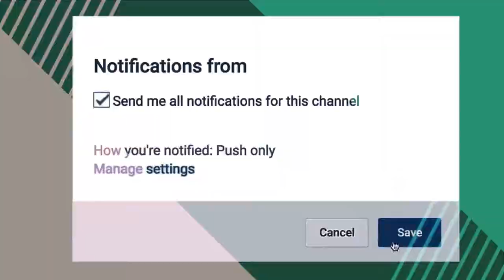Extreme Beauty HACKS That WORK!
WAW WAW WAW